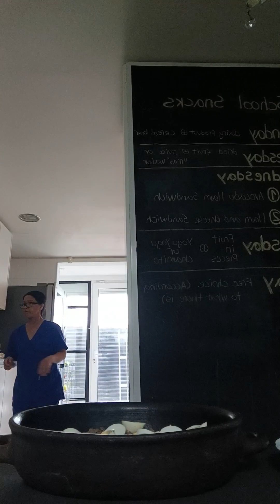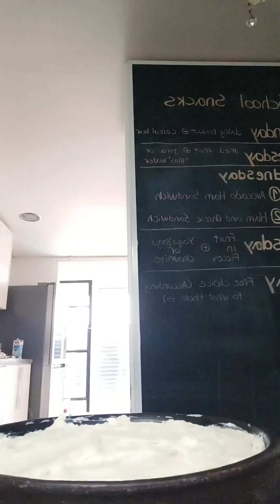preparing potato cake for lunch